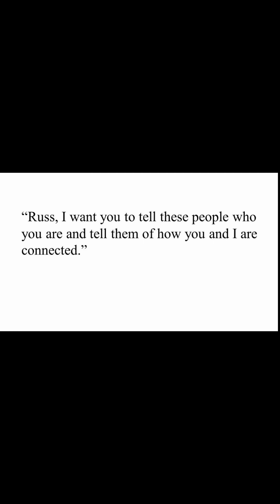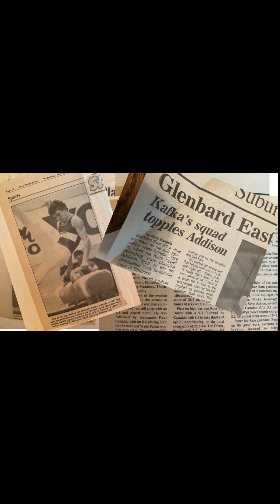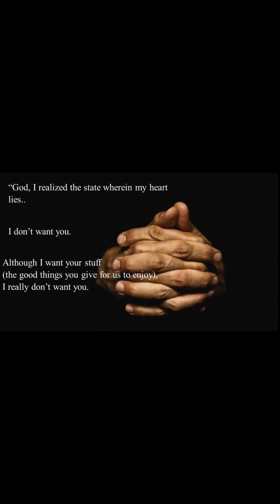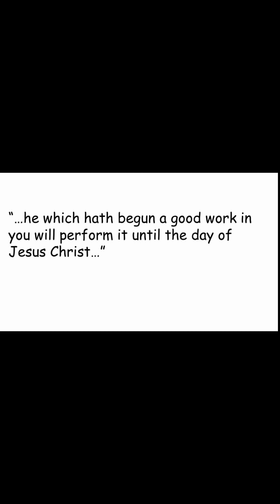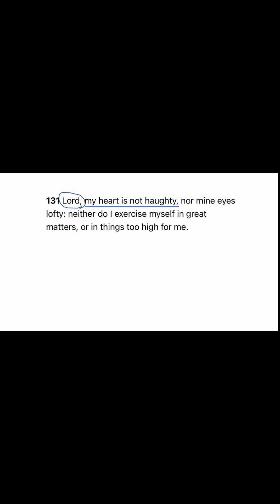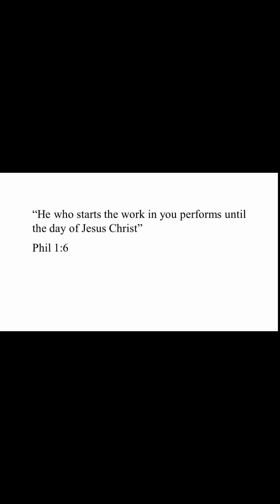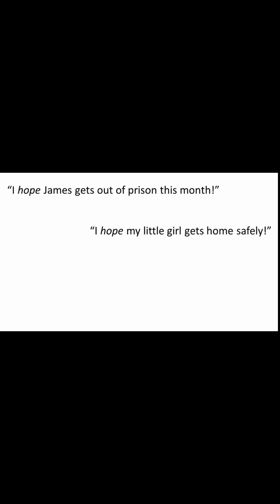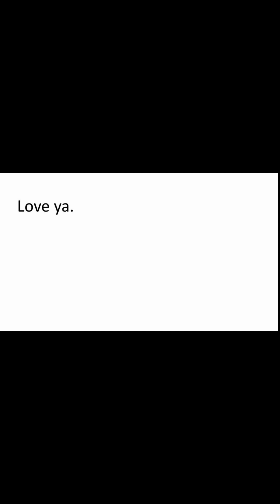Russell DeWitt July 2, 2023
The Creek Sunday Sermon for July 2, 2023